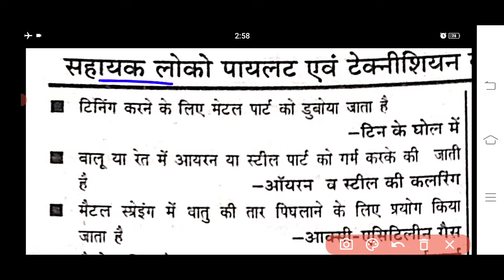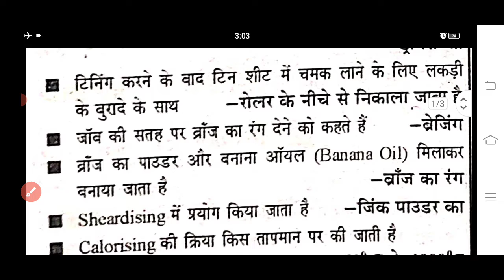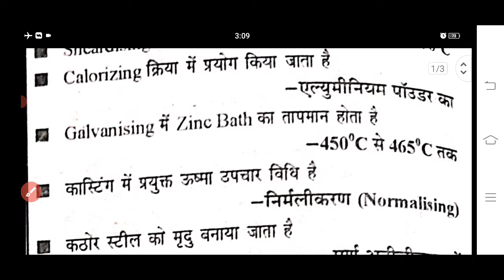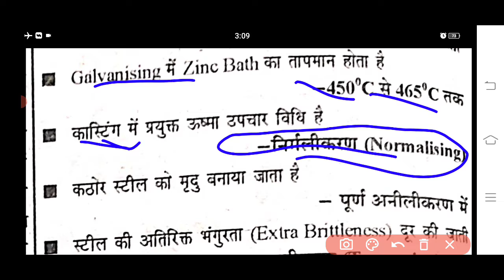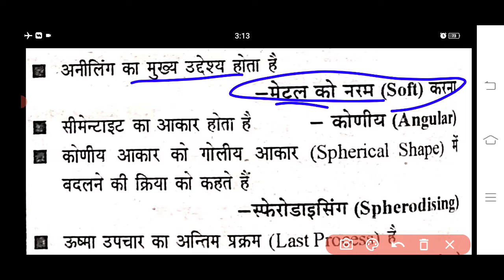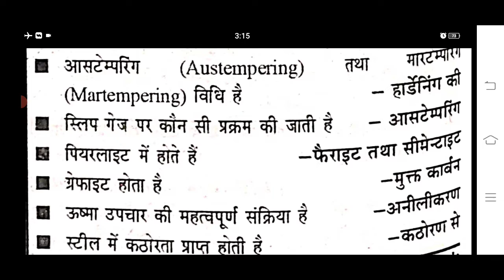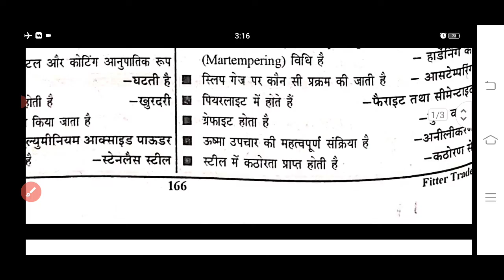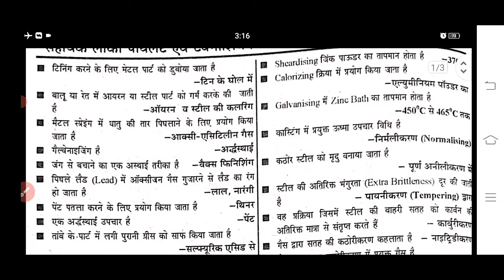Heat treatment fitter theory MCQ Part -1 .ckp cits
Heat treatment fitter theory  MCQ  -DRDO GAIL SAIL -Case hardening and Methods of  Case hardening.